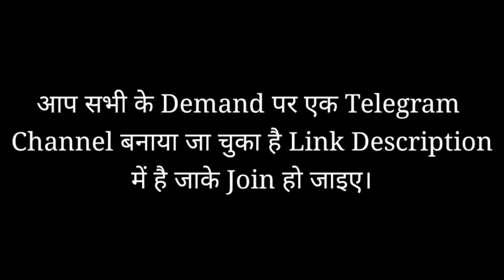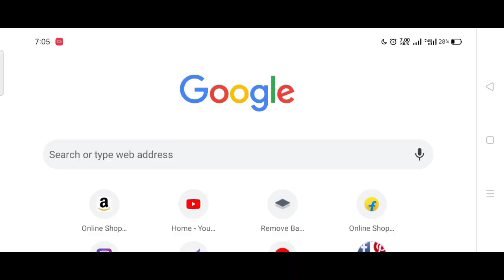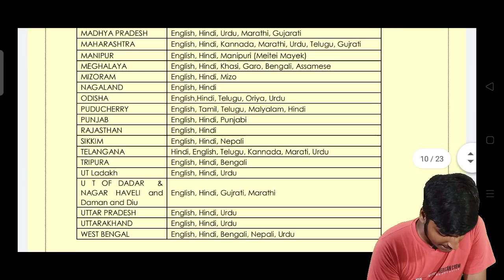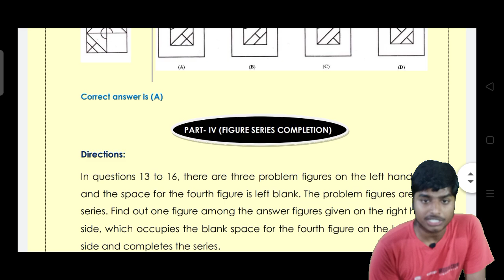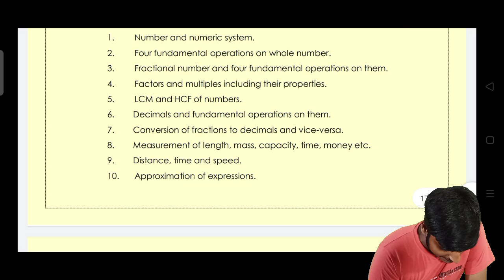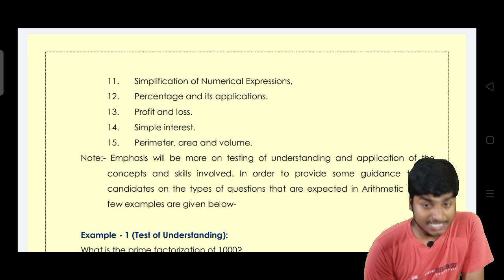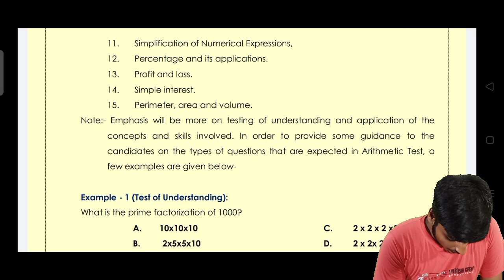नवोदय विद्यालय परीक्षा में कुछ बड़े बदलाव||Navodaya Vidyalaya Syallabus 2021| JNV New Syallabus 2021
📌• क्या लगातार पेपर Postponed होने से आपकी तैयारी को फायदा है या नुकसान अगर नुकसान है तो इसको फायदे में कैसे बदलें👇

About me .

🥇 AMRIT TIWARI 🥇

Regards ❤️ by~
AMRIT TIWARI
(Student of JAWAHAR NAVODAYA VIDYALAYA DEORIA)